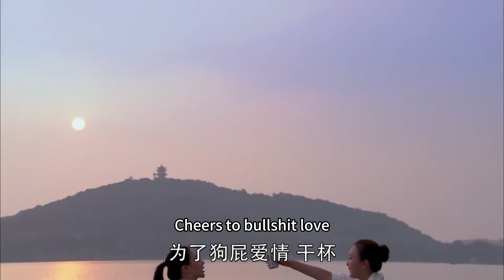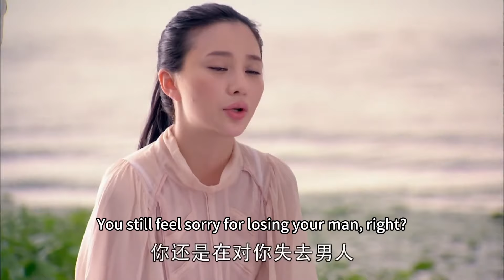🎀老公心疼妻子接她回家，小三氣壞了，後悔莫及！2023中国电视剧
剧名（Drama Name):【心火 | Heartfire】主演：苏岩、谢兰、刘之冰、高明